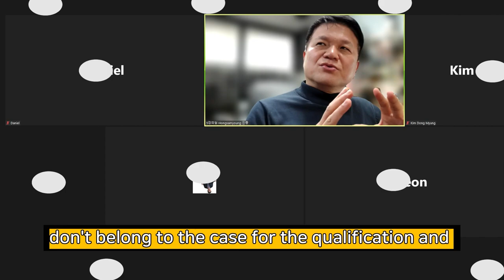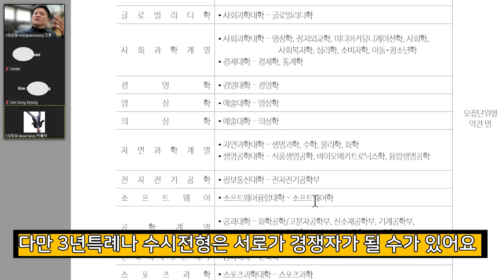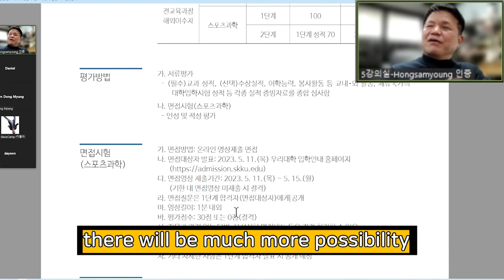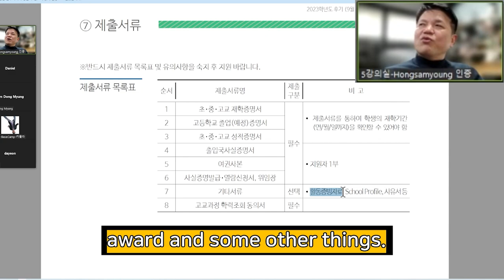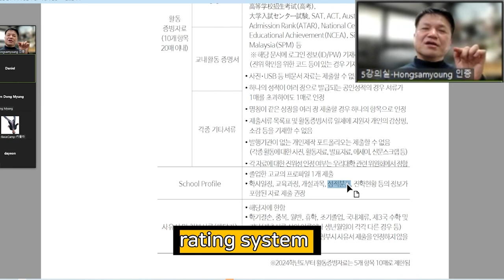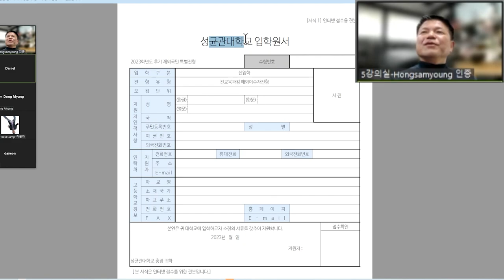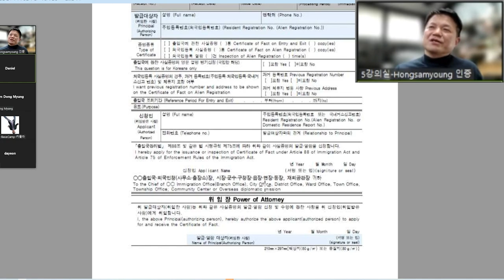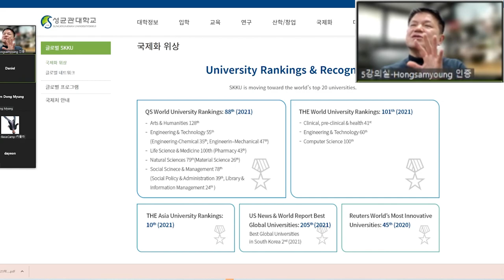12년특례서류준비 12특서류준비 2023년9월학기대비 실강의 성균관대SKKU편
서류준비에 고생하시는 전교육과정해외이수 12년특례전형을 준비하는 학생들에게 도움이 될 수 있는 정보들을 담아보았습니다. 서류평가 요소와 준비 꿀 팁 등 다양한 정보들이 있으니 확인해보세요~ 12특으로 한국대학가기 성공하세요. 성균관대학교SKKU기준으로 강의하고 있느나 모든 대학들에 응용할 수 있습니다.

✅ 싸이미컨설팅 안내
: 자신의 유형에 맞는 한국대학입시 컨설팅

✅ 문의 사항
1. 싸이미 강남역지점
2. 홍원장님 카카오톡 아이디 :  kamuela